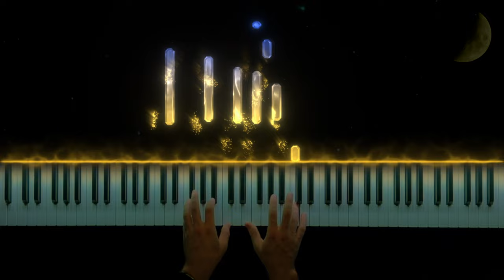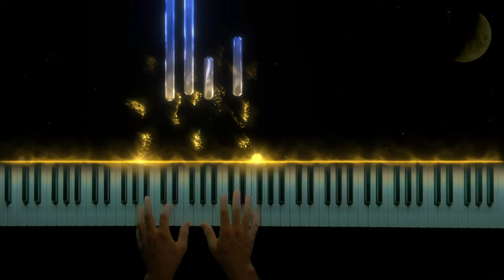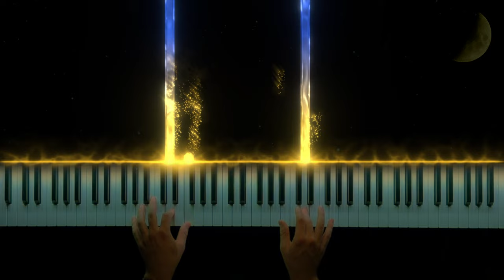🇺🇦 🇮🇱 Ukraine & Israel - National Anthems || Piano Cover (Sheet Music)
🎹 Hatikvah (התקווה) − National Anthem of Israel. 🇮🇱
"Ukraine’s glory has not yet died" (Ще не вмерла України) - National Anthem of Ukraine 🇺🇦
Piano cover by Clavier.
Please pray for Israel and Ukraine. let's pray for peace...
Stop War!

Lyrics:
1
כָּל עוֹד בַּלֵּבָב פְּנִימָה
,נֶפֶשׁ יְהוּדִי הוֹמִיָּה
,וּלְפַאֲתֵי מִזְרָח קָדִימָה
.עַיִן לְצִיּוֹן צוֹפִיָּה

CHORUS:
עוֹד לֹא אָבְדָה תִקְוָתֵנוּ
:הַתִּקְוָה הַנּוֹשָׁנָה
.לָשׁוּב לְאֶרֶץ אֲבוֹתֵינוּ
.לְעִיר בָּהּ דָּוִד חָנָה

2
כָּל-עוֹד דְּמָעוֹת מֵעֵינֵינוּ
,יִזְּלוּ כְגֶשֶׁם נְדָבוֹת
וּרְבָבוֹת מִבְּנֵי עַמֵּנוּ
.עוֹד הוֹלְכִים עַל קִבְרֵי אָבוֹת

Chorus

3
כָּל-עוֹד חוֹמַת מַחֲמַדֵּינוּ
,לְעֵינֵינוּ מוֹפָעַת
וְעַל חֻרְבַּן מִקְדָּשֵׁנוּ
.עַיִן אַחַת עוֹד דוֹמָעַת

Chorus

4
כָּל-עוֹד מֵי הַיַּרְדֵּן בְּגָאוֹן
,מְלֹא גְדוֹתָיו יִזֹּלוּ
וּלְיָם כִּנֶּרֶת בְּשָׁאוֹן
.בְּקוֹל הֲמוּלָה יִפֹּלוּ

Chorus

5
כָּל-עוֹד שָׁם עֲלֵי דְרָכַיִם
,שַעַר יֻכַּת שְׁאִיָּה
וּבֵין חָרְבוֹת יְרוּשָׁלַיִם
.עוֹד בּת צִיּוֹן בּוֹכִיָּה

Chorus

6
כָּל-עוֹד דְּמָעוֹת טְהוֹרוֹת
,מֵעֵין בַּת עַמִּי נוֹזְלוֹת
וְלִבְכּוֹת לְצִיּוֹן בְּרֹאשׁ אַשְׁמוֹרוֹת
.עוֹד תָּקוּם בַּחֲצִי הַלֵּילוֹת

Chorus

7
כָּל-עוֹד נִטְפֵי דָם בְּעוֹרְקֵינוּ
,רָצוֹא וָשׁוֹב יִזֹּלוּ
וַעֲלֵי קִבְרוֹת אֲבוֹתֵינוּ
.עוֹד אֶגְלֵי טַל יִפֹּלוּ

Chorus

8
כָּל-עוֹד רֶגֶשׁ אַהֲבַת הַלְּאוֹם
,בְּלֵב הַיְּהוּדִי פּוֹעֵם
עוֹד נוּכַל קַוּוֹת גַּם הַיּוֹם
.כִּי עוֹד יְרַחֲמֵנוּ אֵל זוֹעֵם

Chorus

9
שִׁמְעוּ אַחַי בְּאַרְצוֹת נוּדִי
,אֶת קוֹל אַחַד חוֹזֵינוּ
כּי רַק עִם אַחֲרוֹן הַיְּהוּדִי
!גַּם אַחֲרִית תִּקְוָתֵנוּ

Chorus

Ще не вмерла України і слава, і воля,
Ще нам, браття молодії, усміхнеться доля.
Згинуть наші воріженьки, як роса на сонці.
Запануєм і ми, браття, у своїй сторонці.

English translation:
As long as the Jewish spirit is yearning deep in the heart,
With eyes turned toward the East, looking toward Zion,
Then our hope - the two-thousand-year-old hope - will not be lost:
To be a free people in our land,
The land of Zion and Jerusalem.

Ukraine’s glory has not yet died, nor her freedom,
Upon us, my young brothers, fate shall yet smile.
Our enemies will perish, like dew in the morning sun,
And we too shall rule, brothers, in our own land.
 Refrain
Souls and bodies we’ll lay down, all for our freedom,
And we will show that we, brothers, are of the Cossack nation!